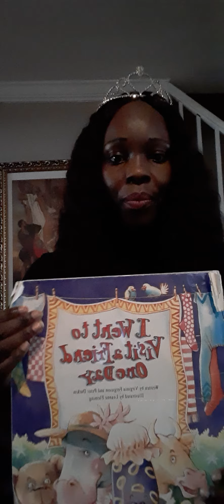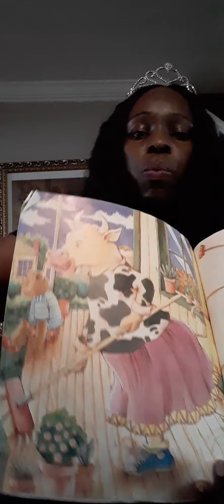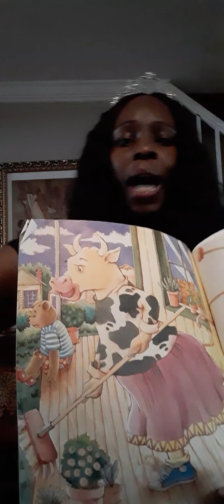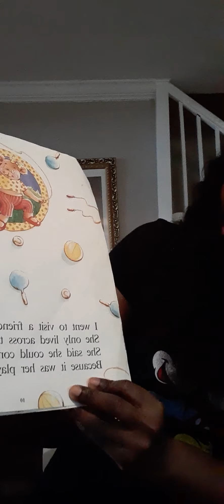Storytime "I went to visit a friend one day"